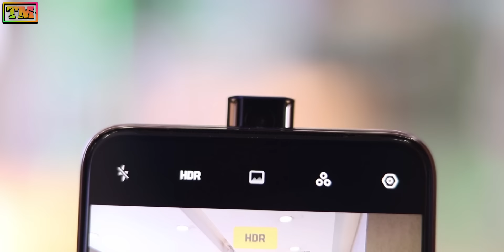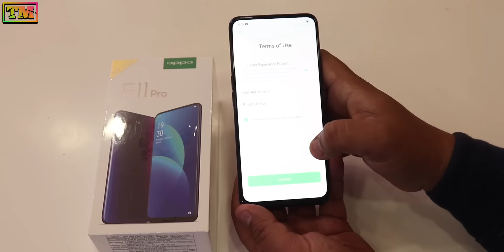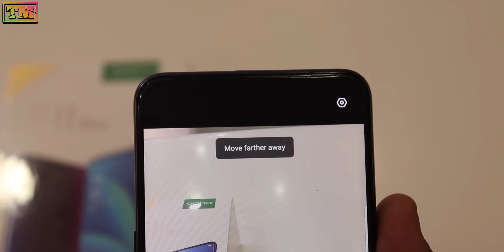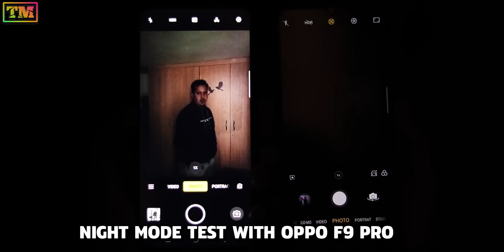Oppo F11 Pro Unboxing Aurora Green Color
Hello Guys Welcome To Technology Master. Today We Present You Oppo F11 Pro Unboxing Arora Green Color.

Download Themes